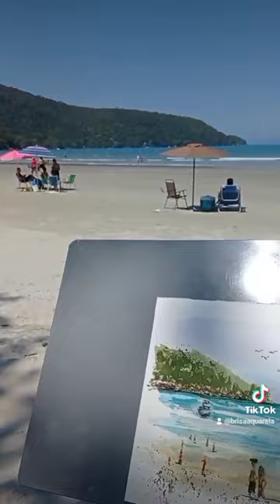Pintura ao ar livre em Ubatuba-Sp